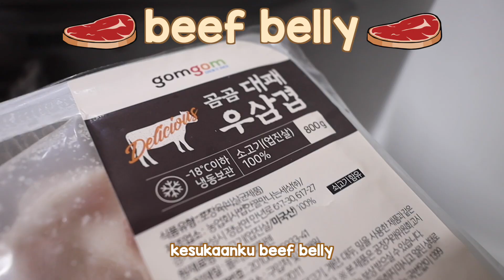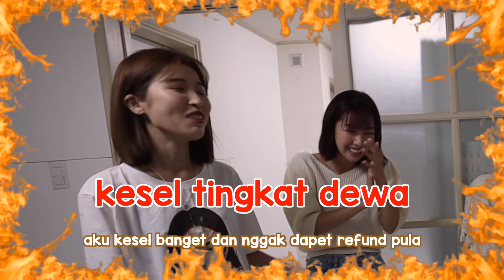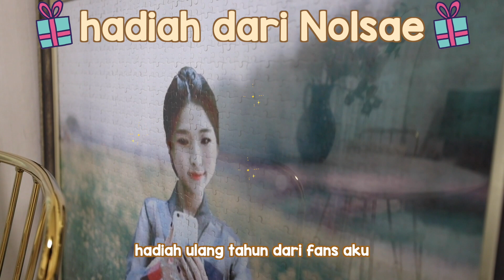HOUSE TOUR RUMAH CEWEK KOREA UTARA! | ADA KAMAR MISTERIUS DAN RAHASIA?!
Temen aku di vlog ini:

Instagram Nara: @kang_naraa